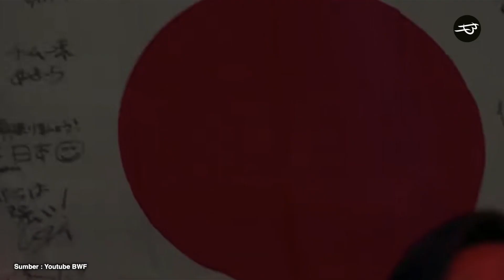Astagfirullah, Gak Ada Akhlak..!!! Moment Tak Sportif Pemain Badminton yg Tak Patut Ditiru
Beberapa ajang bergengsi telah dilaksanakan di tahun 2022 ini. Tentu saja ada banyak momen menarik yang menjadi topik hangat dong. Salah satunya adalah sikap tak respect yang dilakukan oleh beberapa pemain. Nah Andin udah nyiapin nih deretan momen tak sportif pemain badminton yang tak patut ditiru.